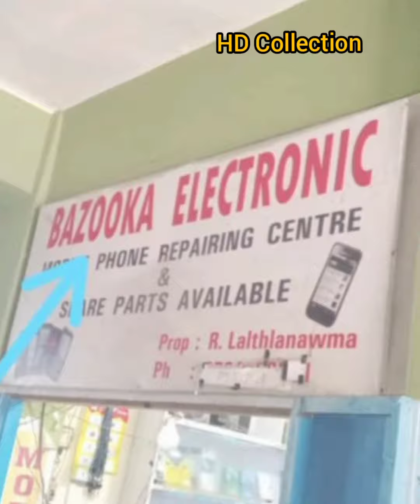Bazooka Gang ṭobul diktak chu